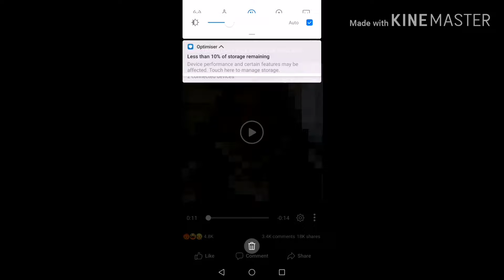MAYOR JOY BELMONTE MY KTAPAT 😅👊 KAH MAYOR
Mayor joy BELMONTE is happily  telling  the news that xhe sent back homw 4 positive ncov patients as she said not enough bed and rooms in the hospital stupida tlga xa tuwa pa